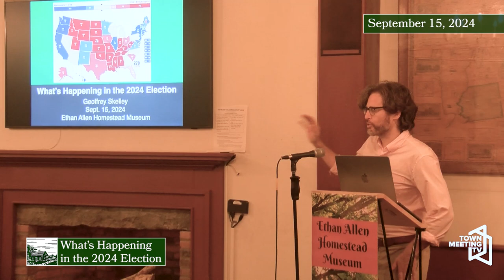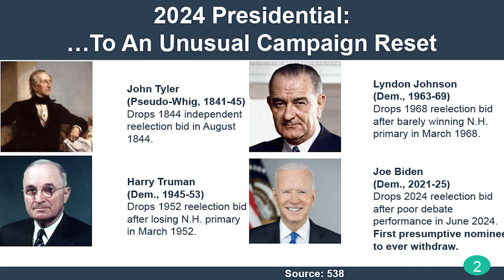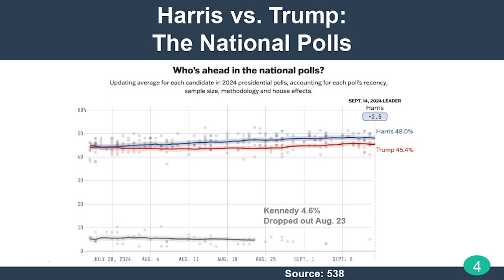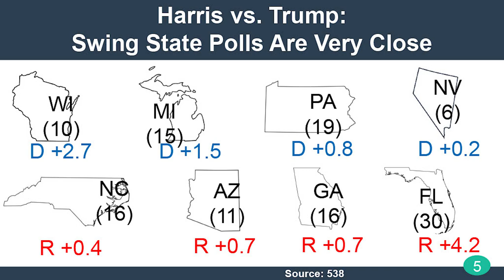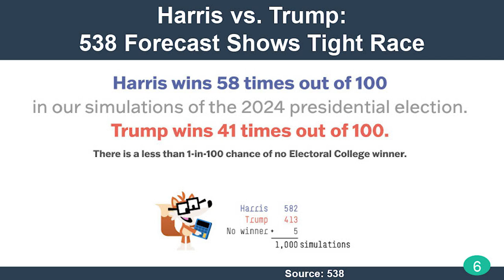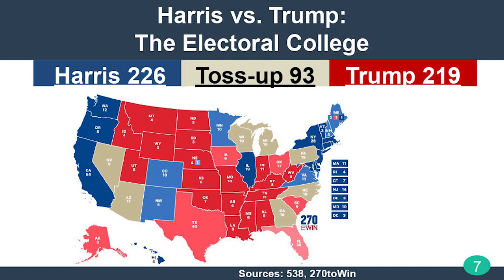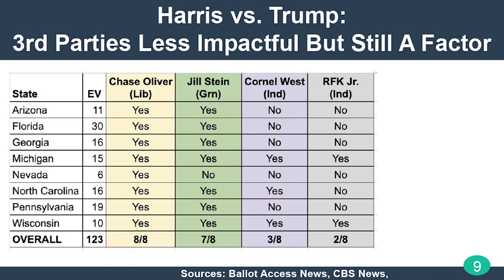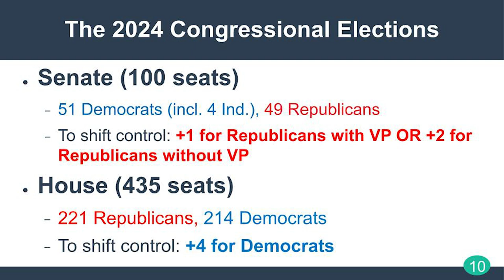What’s Happening in the 2024 Election | Ethan Allen Homestead Enrichment Program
From Ethan Allen Homestead:

Geoffrey provides a detailed overview of the electoral landscape in the 2024 election, including a look at polling of the presidential race in the key battleground states and the situation in the Electoral College. The talk will also include a review of the pivotal down-ballot elections for the U.S. Senate and U.S. House of Representatives. The discussion engages with current and past electoral developments to help provide a clearer understanding of what’s happening in the 2024 election.

Geoffrey Skelley is a senior elections analyst at 538, part of ABC News. He will explore the electoral landscape in the 2024 election, including a look at polling of the presidential race in the key battleground states and the situation in the Electoral College. The talk will also include a review of the pivotal down-ballot elections for the U.S. Senate and U.S. House of Representatives. The discussion will engage with current and past electoral developments to help provide a clearer understanding of what’s happening in the 2024 election.

9/15/2024